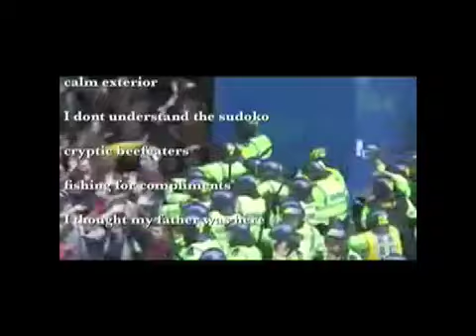cyberDADA13 "Emerging propaganda"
Emerging propaganda from the global G20 gun market, where Cowboy Pseudo Bachians lead with utopian remedies on big cow island.